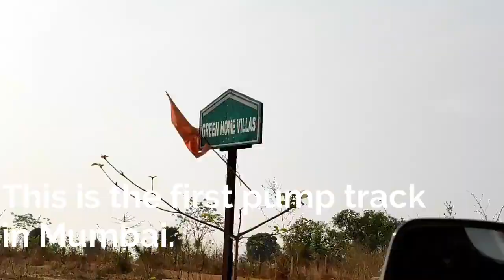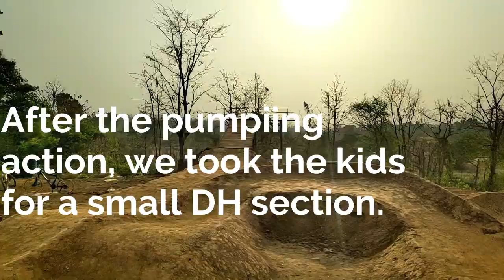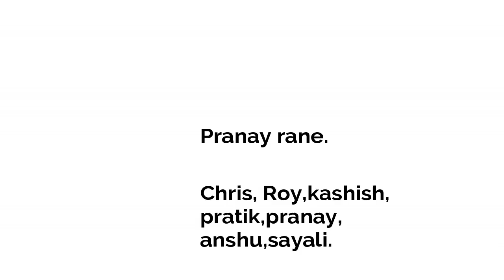Pump track party at GHV Endeavor Trail.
Ghv Pump track championship
Date: 09-June-2019

Kalyan cyclist Rayate MTB event
Date: June 23, 2k19

We ride on Sundays, everyone is welcomed to join the club.Men/ Women/children everyone can join. Under 18years of age will not be allowed for long rides.
This page is about promoting cycling as a cause for good health and for a better environment. We do short rides as well as long rides. We believe in unity. We ride every Sundays. To stay in touch for all the rides we do, please follow the page for updates. Everyone is welcomed to join. Men /Women /Children everyone can join. Depending on rides( long rides ie: 40kms plus ) children below 18 years of age won't be allowed. We do 20/ 30/ 40kms and the long rides. We go for events ( charity / race / or event for a cause ). Feel free to join and get in touch.